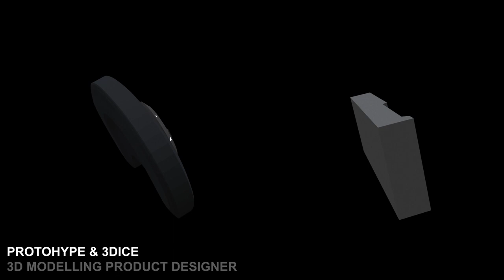Charlie Shaw 3D Modelling Showreel 2022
Software:
Modelling - Maya
Sculpting - ZBrush
Texturing - Substance Painter & Photoshop
Look Dev & Rendering - Arnold for Maya
Compositing - Nuke & After Effects
3D Printing - GragCad

Other Technologies:
3D Printer - J55 Prime